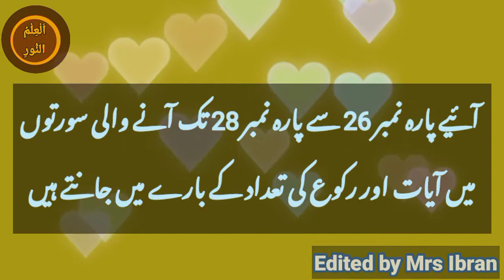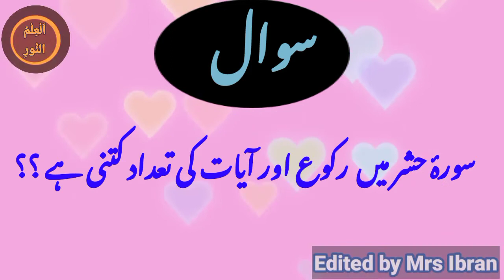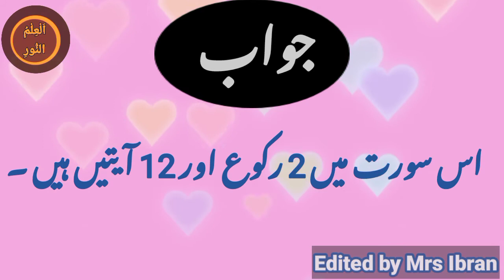Parah No 26 SE Parah No 28 tk ki Surah Me Ruku & ayaat ki tadad janiye quranquiz Part 25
parah no 26 se parah no 28 tk any wali suraton me ruko or ayaat ki tadaad kya hai ??

Asalam o alaikum viewers

Welcome to theknowledgeislight YouTube channel.

knowledge of Quran part 25 question answers in urdu with voice. Quran quiz part 25. Quran  MCQs for kids. Quranic education in Urdu Hindi. Quranic surah names. Quran question answers in Urdu Hindi. Quran Karim me kitni ayaat hain. Quran Karim me kitny Ruku Hain. taleem ul Quran.

پہلے حصے میں پندرہ سپاروں میں آنے والی سورتوں میں آیات اور رکوع کی تعداد جانئے اس ویڈیو میں 👇🏻👇🏻👇🏻

دوسرے حصے میں پارہ نمبر 16 سے لے کر بارہ نمبر 25 تک آنے والی سورتوں میں آیات اور رکوع کی تعداد جانئے اس ویڈیو میں 👇🏻👇🏻👇🏻
سورۃ الاحقاف سورۃ محمد سورۃ الفتح سورۃ الحجرات سورۃ ق سورۃ الذاریات
سورۃ طور  سورۃ نجم سورۃ القمر سورۃ رحمان سورۃ الواقعہ سورۃ الحدید
سورۃ مجادلہ سورۃ الحشر سورۃ الممتحنہ سورۃ الصف سورۃ الجمعہ سورۃ المنافقون سورۃ التغابن  سورۃ الطلاق
سورۃ التحریم

ان تمام سورتوں کی آیات کی تعداد  اور رکوع کی تعداد کے بارے میں جانئے اس ویڈیو میں

edit by soniaibran
Published by Sonia Ibran
Voice Of  Sonia ibran